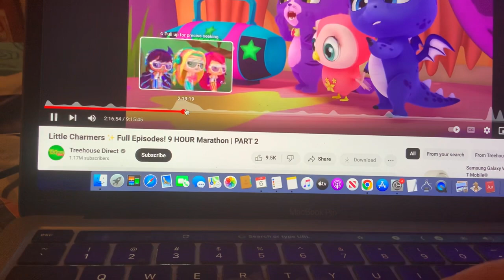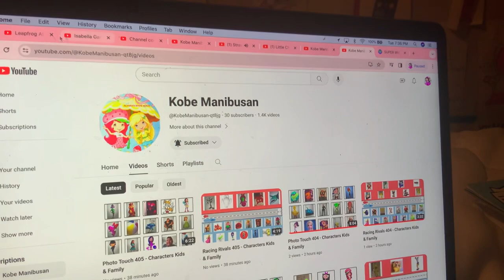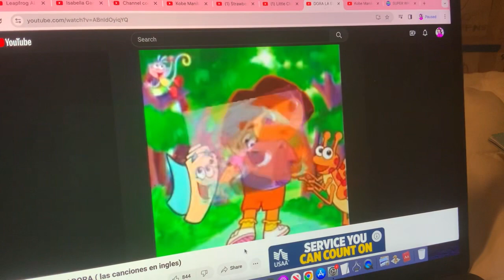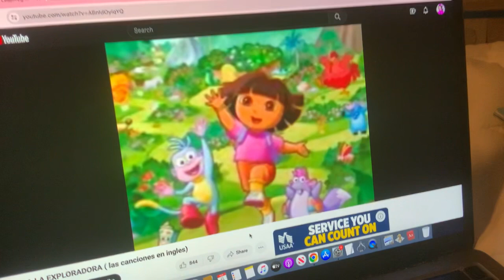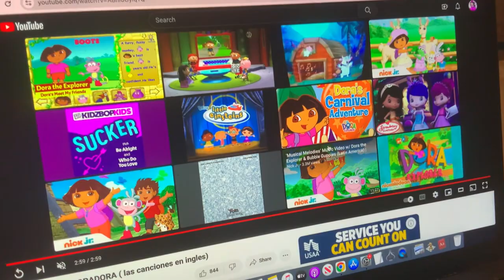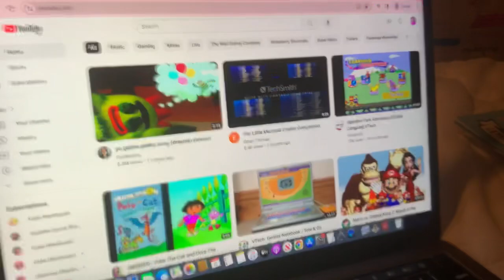Sausage Party - Woofster’s Are Gone